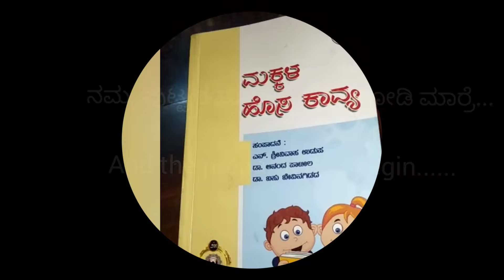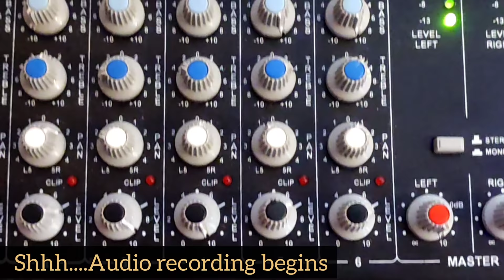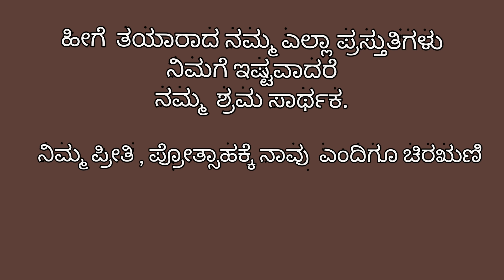The making - Behind the scenes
Namasthe to all.
This is the procedure we follow within our limitations for all our videos. Thank you all for your love and encouragement. Keep supporting us.